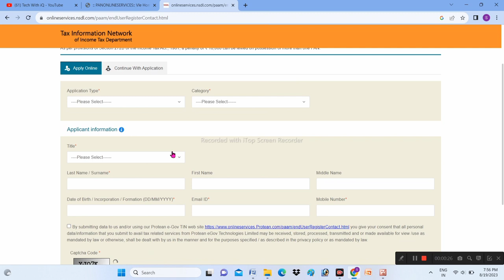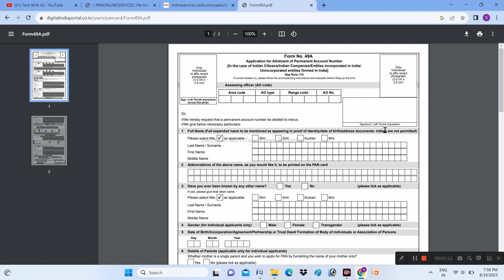Minor Pan Objection Representative Assessee Problem Solution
pan card obejection
pan card objection solution uti
pan card objection father name mismatch
pan card objection clear
pan card objection ppc
pan card objection rcc marked duplicate for core update